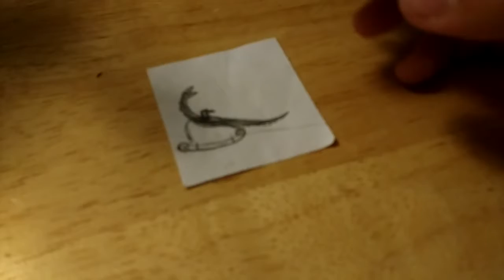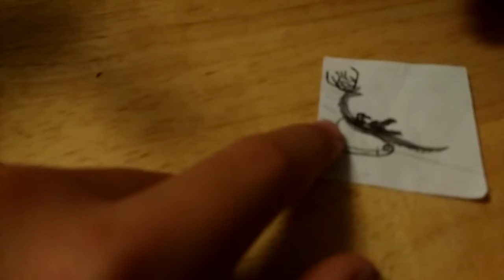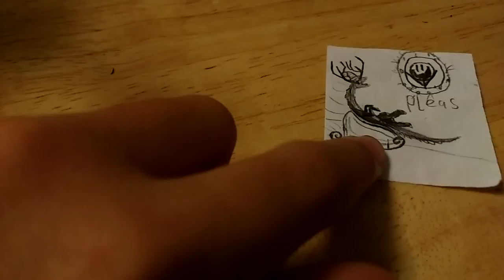drawing a Christmas dragon on a small piece paper